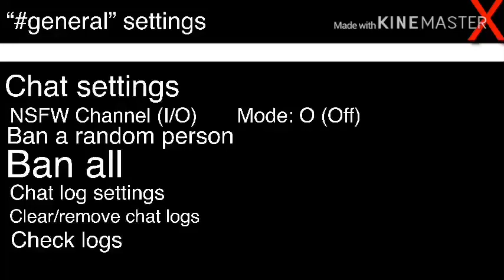chatlogs for “general” in the @everyone vid I made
You thought KineMasterTube was horror? Check out KineMastercord!